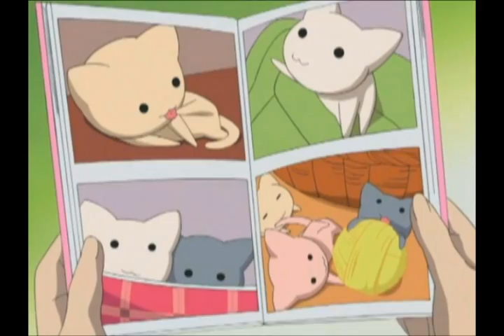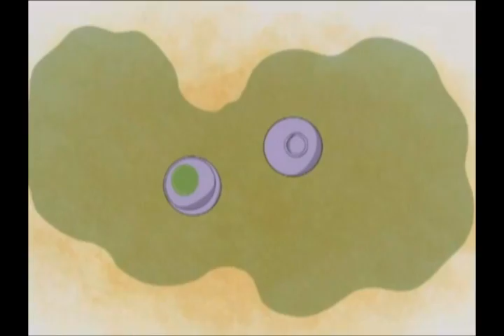WHEN YOU'RE HARD (cut version)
Here's the full version Happy 5k! When I first tried to upload this project I've reached 5k as soon as I was done uploading. It was supposed to be a poop of the song, "When You're Big" from the Land Before Time 3 that started out slow and got batshit insane near the end. However, it kept getting blocked over the source. I'm sorry to say that this version has been narrowed down to all I had for the Donkey Kong Country introductory segment and the Azumanga segment.
But thankfully, I've uploaded the full version on dailymotion! Catch the link if you feel like it!
I've had a bit of trouble finding a way to keep the link in check, let me know if it screws up again!